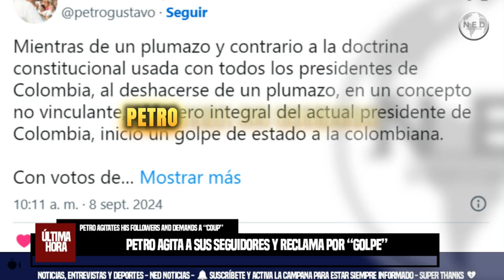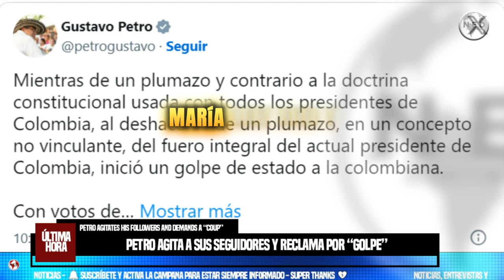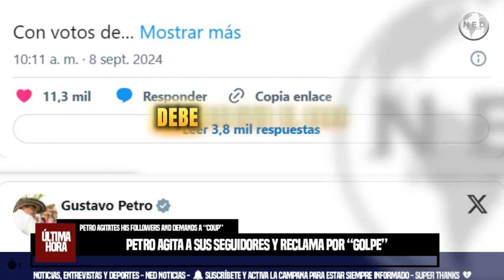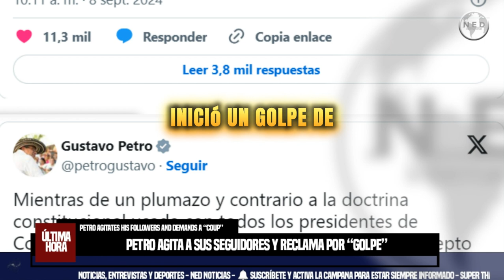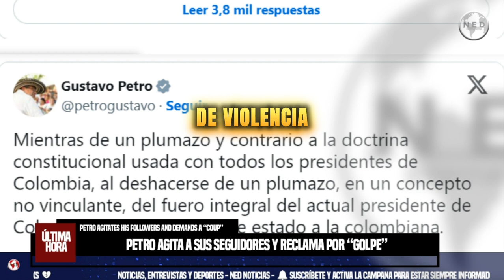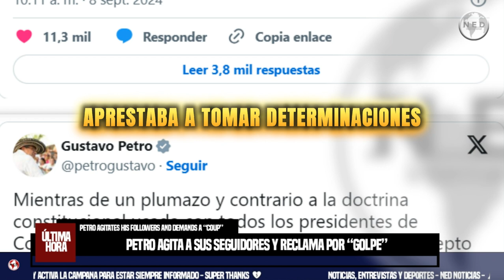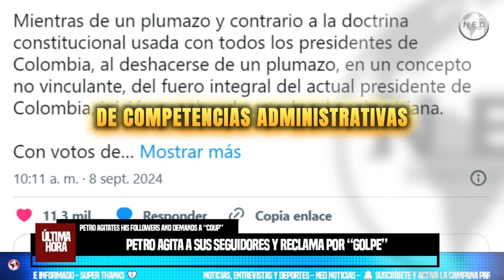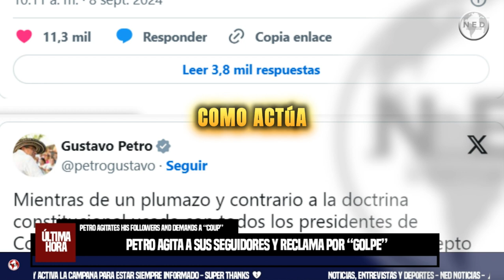⛔ PETRO AGITA A SUS SEGUIDORES Y RECLAMA POR “GOLPE”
El jefe de Estado se resiste con pies y manos a que el Consejo Nacional Electoral lo investigue. Sin embargo, el Consejo de Estado ratificó que ese tribunal electoral sí puede investigarlo. El CNE debatirá el lunes la ponencia que pide formular cargos contra Petro y contra su gerente de campaña Ricardo Roa.
EL COLOMBIANO